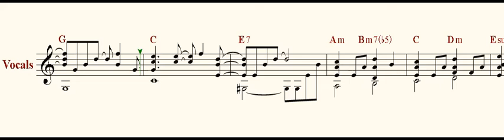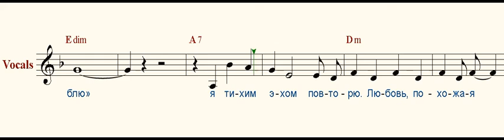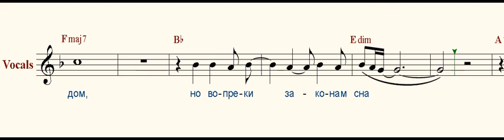Любовь, похожая на сон ( Love is like a dream )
Я в глаза твои, как в зеркало, смотрюсь,
Отраженье потерять своё боюсь.
Не хочу, чтоб ты лишь гостем был
В сумраке ночей и в судьбе моей.
Я люблю тебя, как любят в жизни раз,
Словно солнца в мире не было до нас.
От забот и мелких ссор ты меня увёл
И ключи от счастья для меня нашёл,
Для меня нашёл.

Припев:
 Любовь, похожая на сон,
 Сердец хрустальный перезвон,
 Твое волшебное «люблю»
 Я тихим эхом повторю.
 Счастливым сделала мой дом,
 Но вопреки законам сна
 Пускай не кончится она.

Я прощаю одиночество и грусть,
Ты сказал, что в них я больше не вернусь.
Так бывает только в сладком сне,
Но любовь у нас наяву сейчас.
Мне в глазах твоих себя не потерять,
На разлуки нам любовь не разменять.
Я немыслимой ценой и своей мечтой
Заслужила это счастье быть с тобой,
Быть всегда с тобой.

Припев:
Музыка И. Крутого
Слова В. Горбачёвой